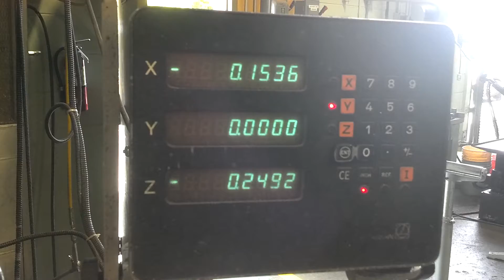BOKO Vertical Milling Machine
Bohner u Kohle Esslingen an (BOKO)
Vertical Mill
Type: RS1V-E
Made in Germany
Circa: 1964
Motor: 5 HP, 1430 RPM
Spindle Speeds: 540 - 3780 RPM
Ratio: 1-7
X travel: 65.00 inches
Y travel:32.00 inches
Z travel  40.00 inches
48 Inch Throat Depth from Spindle Center to Column
Column rotates, head rotates, table rotates 360 degrees
XYZ-Axis
DRO
Machine currently in production and running.
Video taken on May 15, 2013 on actual production part.
Machine is being replaced by newer CNC so floor space needs to be freed up.
Machine is being rigged out of building on June 2, 2013